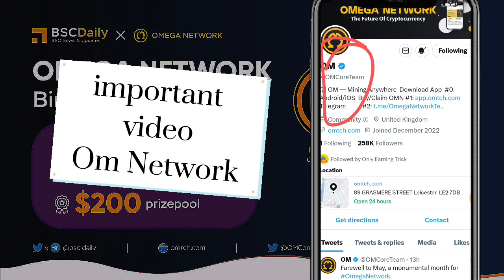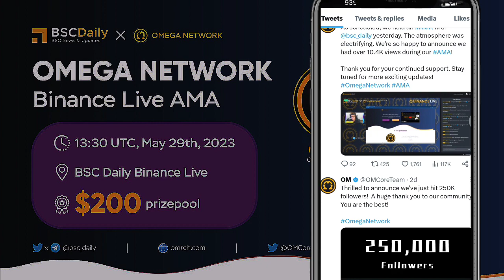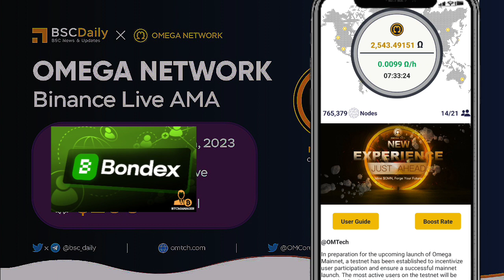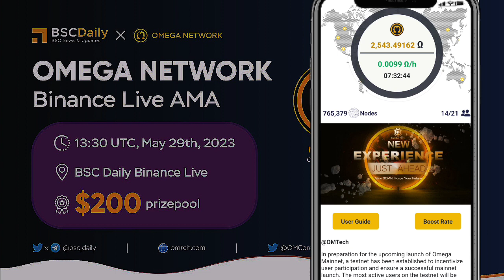Omega Network Price 350$ || Omega Network Mainnet update || omega Network KYC update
omega Network price update today
omega Network today update
omega Network
omega Network today price update
om Network wallet create method

Suggestions 🔥

Pi Network
pi network
pi network
pi coin
bondex origin price
bondex origin
bondex
core price
1 core dao price is 1 ethereum
Techni Chanda
alpha network
 alpha coin
alfa network